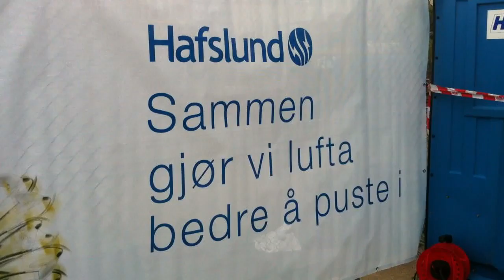Øya - mer enn en miljøfestival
Folk strømmer nå til Øyafestivalen for å gi sitt bidrag i klimakampen, og med et knippe vellykkede artistbookinger har Øya vist seg å være mer enn bare en miljøfestival. (Øyafestivalen 10. og 11.august, iPhone4)